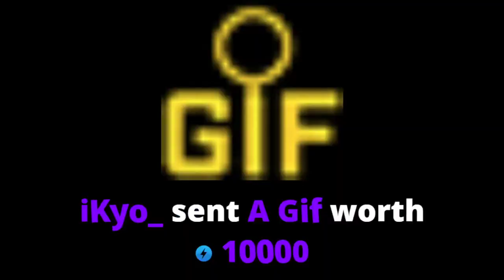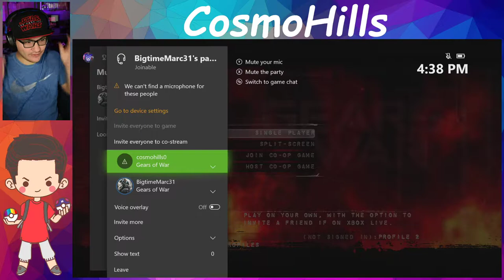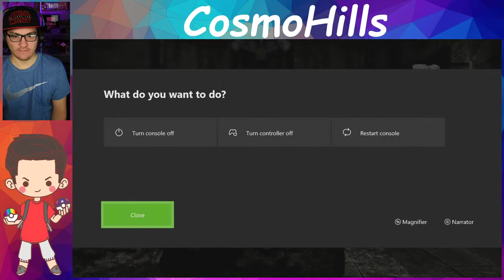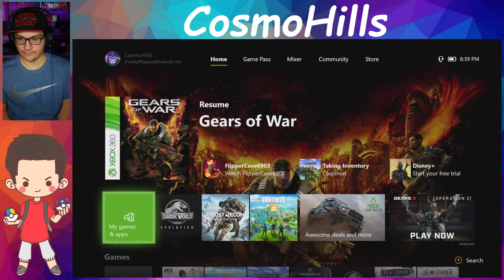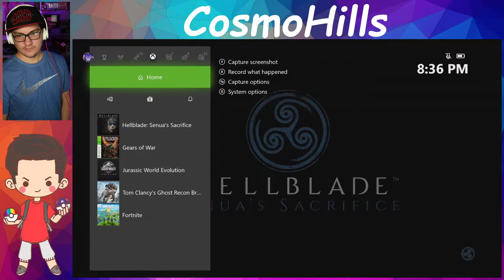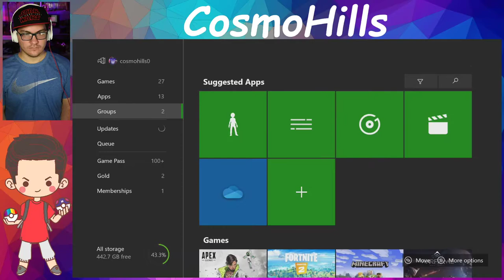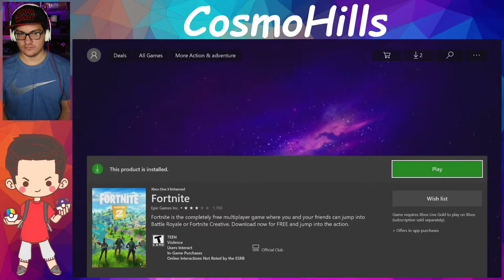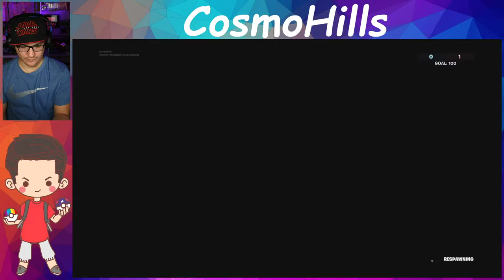Mixer 01/12/2020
I’m a small live streamer, that loves to play video games on my Nintendo Switch, Xbox, and PS4. I do a lot of RPG when I live stream. My hobby is photography, reading, and live streaming. For me playing and having fun is what’s most important. My personal goal in life is to read more, preferably under a tree that has a swing and a table for my coffee.